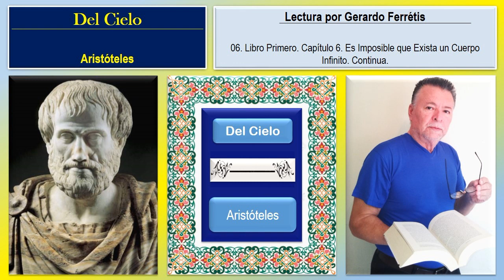Del Cielo. 06. Libro Primero. Capítulo 6. Es Imposible que Exista un Cuerpo Infinito. Continua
Del Cielo. Aristóteles.
Del Cielo. Aristóteles. 06. Libro Primero. Capítulo 6. Es Imposible que Exista un Cuerpo Infinito. Continua.